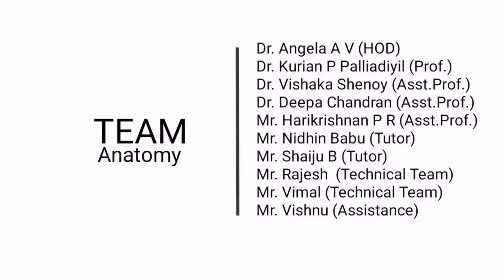Thorax 04 Thoracic cavity & Mediastinum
Thoracic cavity and Introduction to Mediastinum